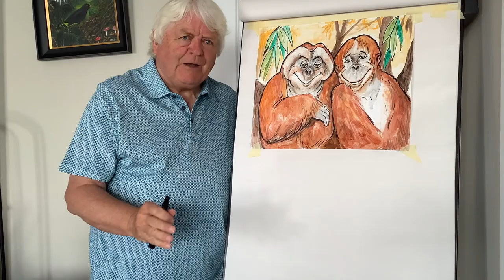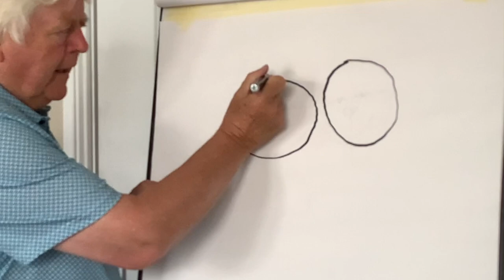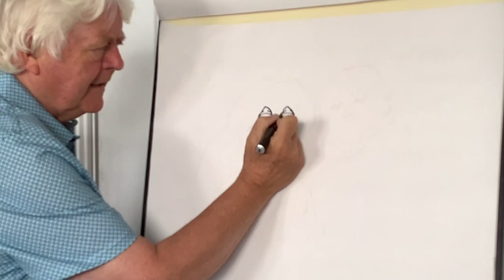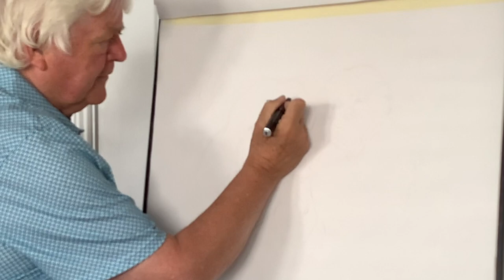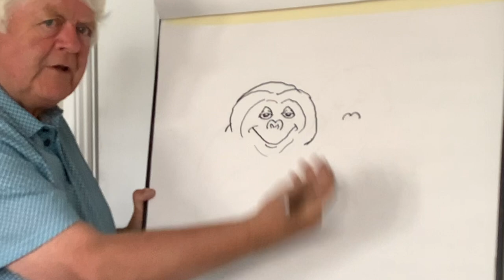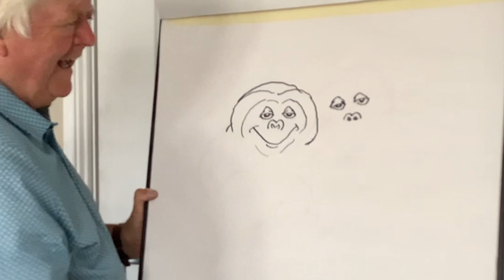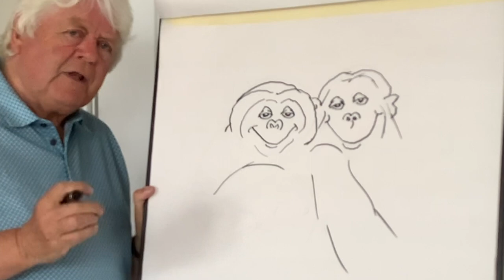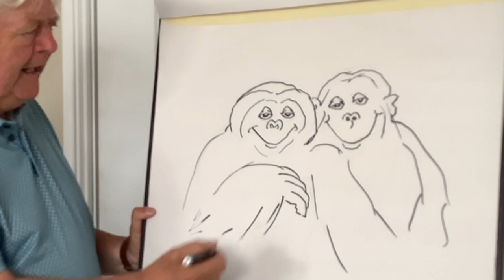Eco Explorers Ep.5 Don Draws an Orangutan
Today, to help us learn about energy and biodiversity, I will teach you how to draw an Orangutan. This drawing is part of The Eco Explorers Club, a fun and exciting way to learn about sustainability and the world around us, brought to you by SSE Airtricity, proud sustainability partner to Dublin Zoo.

For today’s drawing you will need paper, pencils, and an eraser. You will also need your paints, or a marker or crayon set with a range of colours.

I’d love to see your drawings too! Tag SSE Airtricity and Don Conroy using the hashtags DrawWithDon and ThisisGenerationGreen on Twitter and Instagram.

For more on The Eco Explorers Club